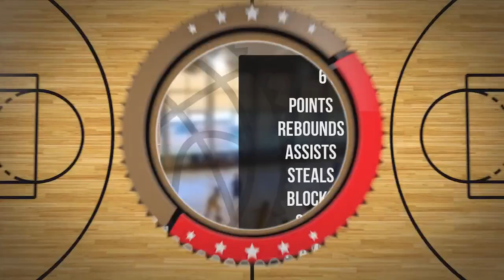Matylda Południkiewicz Player Mixtape DC94 Junior Wyszków 2023